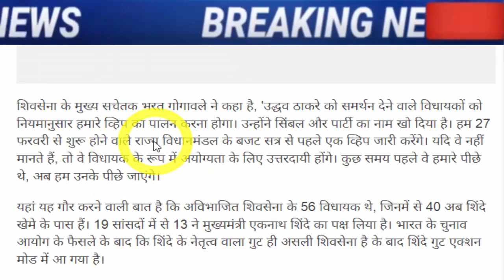अभी अभी की चौंकानेवाली खबर..!